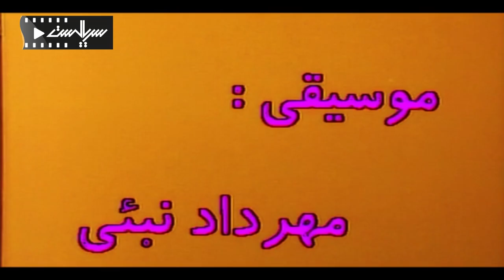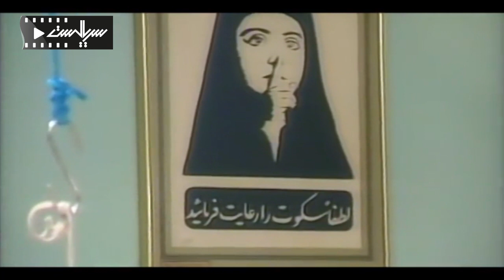سریال خانوادگی تعطیلات خوش بگذره | قسمت 10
Serial Tatilat Khosh Begzare - Episode 10

برای تماشای قسمت های بعدی سریال ایرانی تعطیلات خوش بگذره بر روی لینک زیر کلیک کنید:
خلاصه داستان سریال نوستالژی تعطیلات خوش بگذره:
مادر سوسن و سامان برای تعطیلات نوروزی به ماموریت می‌رود و بچه‌ها را به پدرشان می‌سپارد. پدر که فردی منضبط و مقرراتی است، بچه‌ها را تحت فشار قرار می‌دهد. عموی بچه‌ها به دیدنشان می‌آید. او برعکس پدر مردی مهربان است بچه‌ها آرزو می‌کنند که کاش پدرشان، مانند عمو بود. پدر به یاد دوران کودکی خود، متوجه رفتار خشن خود با بچه‌ها می‌شود و ...

بازیگران سریال فارسی تعطیلات خوش بگذره:
محمود جعفری، آتش تقی‌پور، آرام آهنگر، آزیتا حاجیان و کاوه آهنگر...

کارگردان سریال ایرانی قدیمی تعطیلات خوش بگذره: ملک سیما ایلخان
ژانر: خانوادگی
Synopsis:
Soosan and Saman's mother goes to the mission for Nowruz holidays and leaves the children to their father. The father, who is a disciplined person, puts pressure on the children. The children's uncle comes to see them. He is kind opposite of their father. Children wish that their father was like their uncle. The father remembers his childhood, realizes his harsh behavior with children and...

Cast:
Mahmoud Jafari, Atash Taghipour, Aram Ahangar, Azita Hajian and Kaveh Ahangar...

Director: Malek Sima Ilkhan
Genre: Family